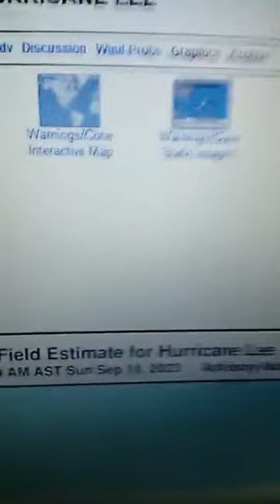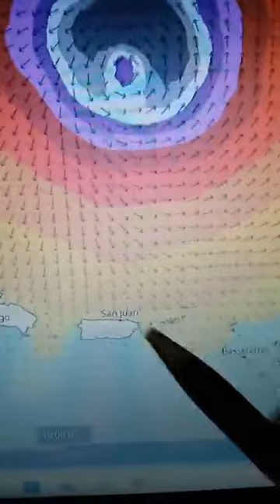pronóstico del huracán lee y más hoy domingo 10